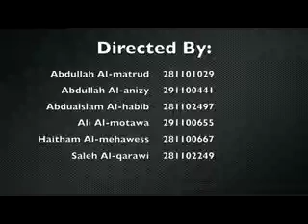Construction of Apartments in Qassim University (2013)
This video is a documentation of the closing process of housing projects intended for students and teaching staff in Qassim University. It tackles the progress of the project in the last stage and the problems encountered during the construction process. The group conducted an interview with labor, technical staff, and project manager. This project is a partial requirement for GE 402 course and supervised by Dr. Tomas U. Ganiron Jr for 2nd semester 1433-34. The GE 402 group is composed of Abdullah Saad Almatrou, Saleh Alqrawi, Abdullah Saad Al-Anzi, Abdulslam M. Alhibib,  Haitham Almehawess and Ali Hamad Al-Motawa.